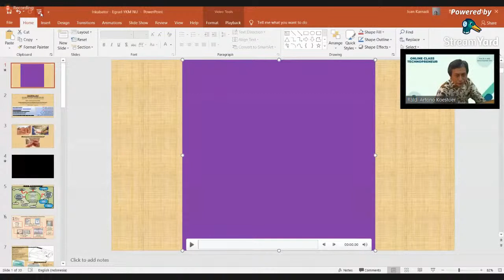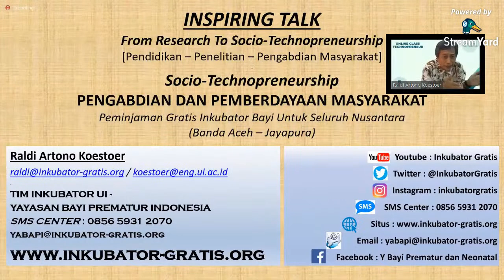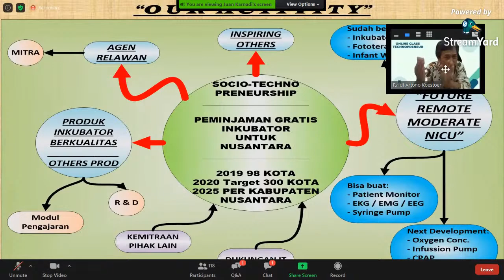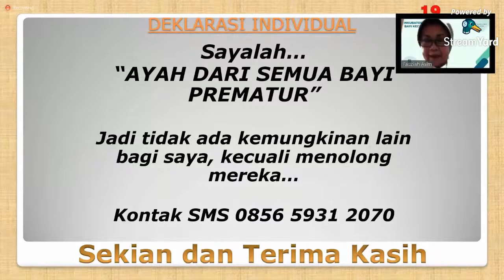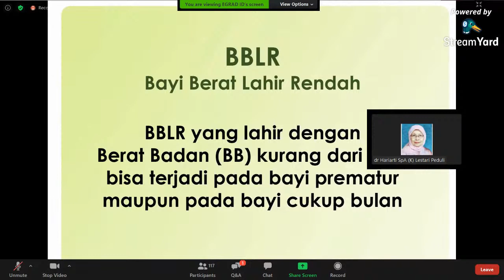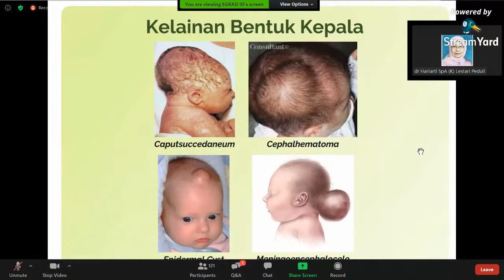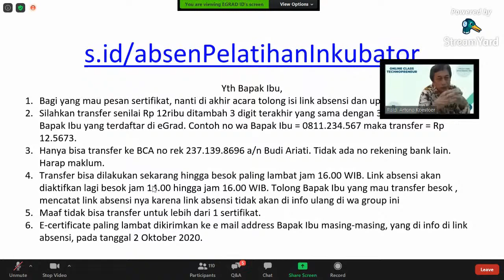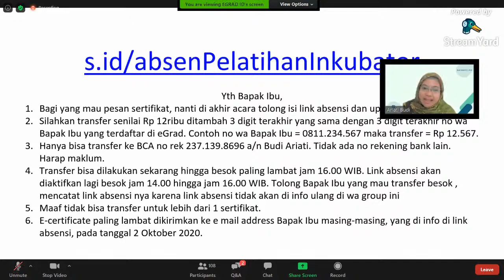Bayi Kecil, Apakah Selalu Perlu Inkubator?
Bayi lahir kecil tidak selalu perlu inkubator. Jadi gimana kita bisa tahu bayi lahir kecil itu perlu inkubator atau tidak? Di bidang kedokteran anak, dikenal istilah bayi BBLR atau Bayi dengan Berat Lahir Rendah (BBLR).

BBLR adalah bayi yang lahir dengan berat badan kurang dari 2000 gram. Ada juga istilah bayi prematur yaitu bayi yang lahir saat usia kehamilan kurang dari 37 minggu. Jadi bayi yang seperti apa yang perlu inkubator ?

Temukan jawabannya pada webinar yang diselenggarakan oleh @egrad.id pada :

🗓️Hari,tanggal : Jum'at, 18 September 2020

👦Narasumber: Prof.Raldi Artono Koestoer (Guru Besar Departemen Teknik Mesin UI)
👸Narasumber : dr.Hariarti S.Pramuljo, Sp.A (K). (Dokter Spesialis Anak)
👸Moderator: Dr. Fauziah M. Asim, drg, M.Kes